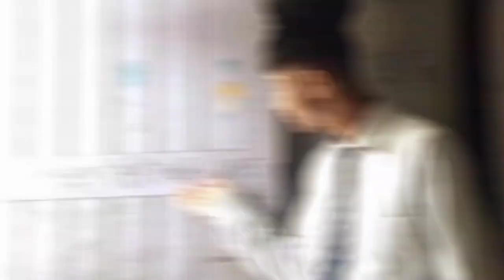No talking challenge handeko🤧😆🤔